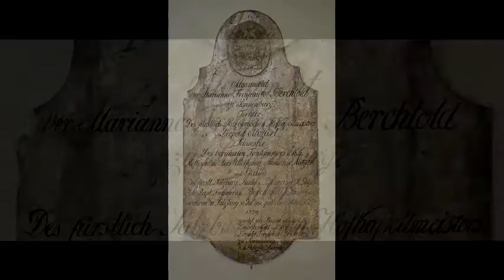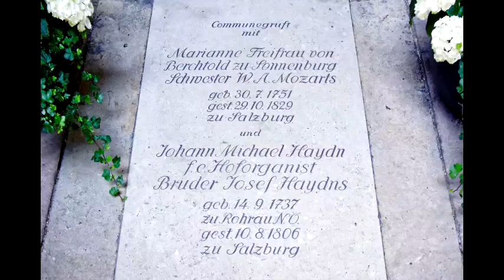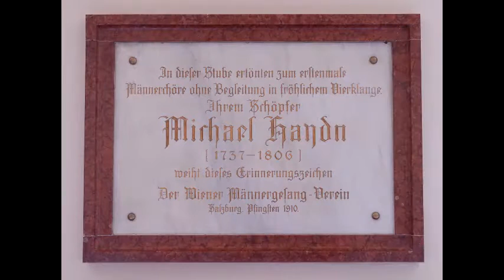David Nelson reads from his Salzburg Music Guide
David Nelson talks about Salzburg's St. Peter's Church, Cemetery, and Square.